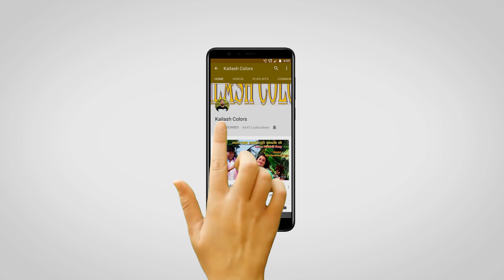MAITHILI COMEDY//हगौ बाबु, हमर माय के त बोखार लाइग गेलै आब की करबै//KAILASH COLORS